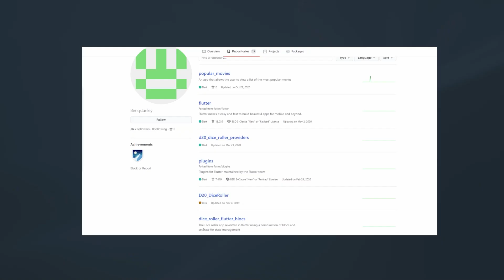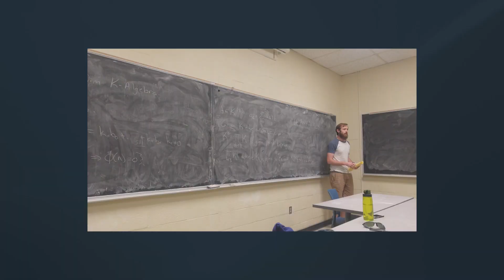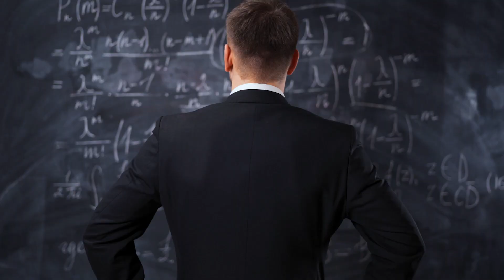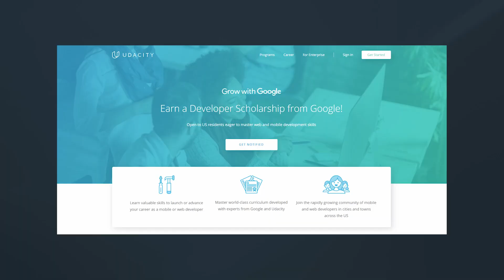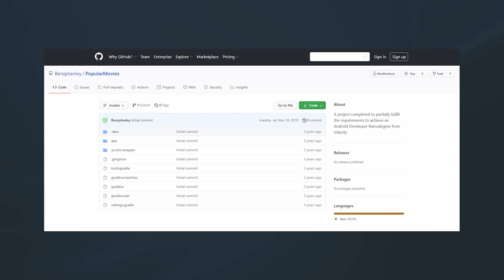Student Story: Benjamin Stanley, The Official Pied-Piper of Udacity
When Benjamin Stanley completed his PhD in Mathematics at just 28-years-old, , everyone saw him as a budding academician. But, he realized that academics wasn’t for him and he wanted something more.
If you are interested in working in app development, then Android is a promising career path. Becoming an Android developer requires you to learn the right skills like Benjamin did.